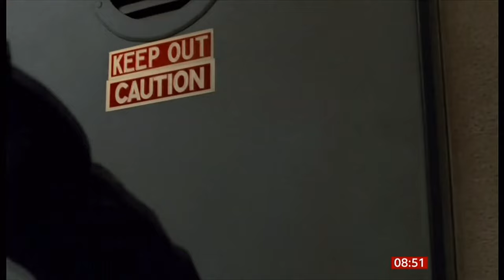Arnold Schwarzenegger interview this morning (UK) 25/Oct/2023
With a new book out, Arnold Schwarzenegger interview this morning on Breakfast television.

Wikipedia:
Arnold Alois Schwarzenegger is an Austrian and American actor, businessman, filmmaker, former politician, and former professional bodybuilder best known for his roles in high-profile action movies.